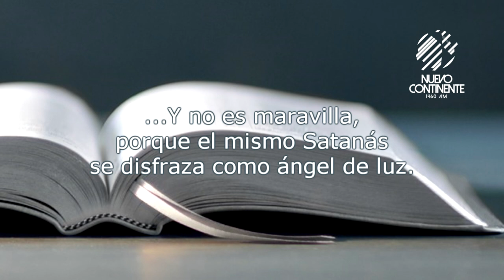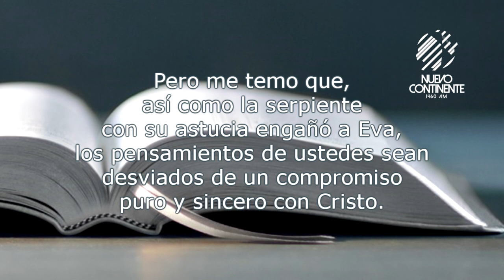El enemigo sutil - Reflexión con Delson Morales | Emisora Nuevo Continente